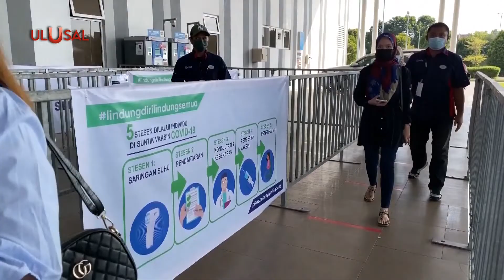Hindistan'da Nipah virüsü ortaya çıktı: 12 yaşındaki çocuk hayatını kaybetti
Hindistan'da yarasa kaynaklı Nipah virüsü ortaya çıktı. Kerala eyaletinde 12 yaşındaki çocuk, yarasa kaynaklı virüs nedeniyle hayatını kaybetti.